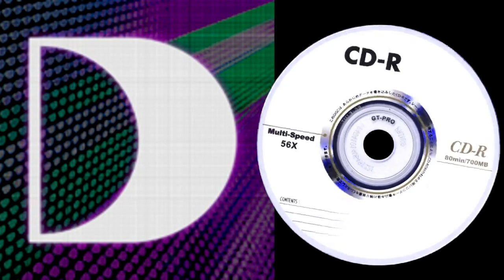Sandy Rivera –I Can't Stop (The Lab Rats Bouncin' Wit Sandy)